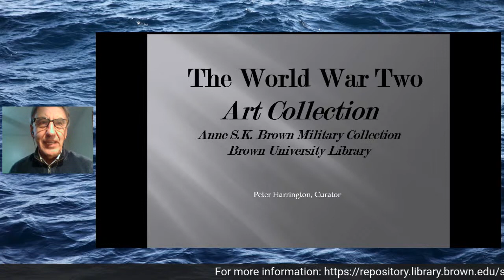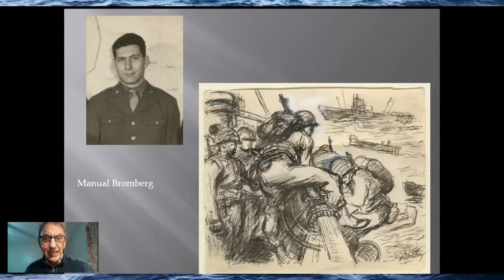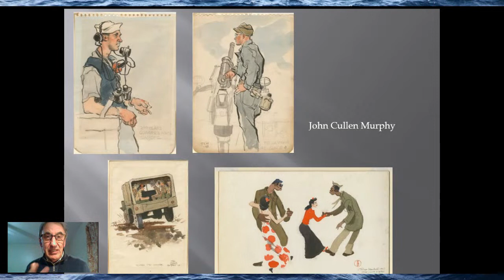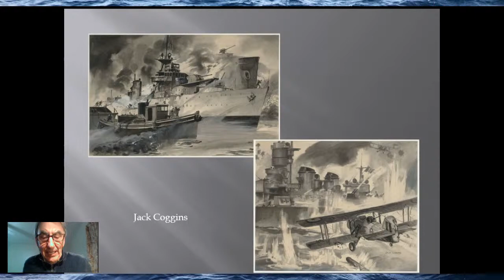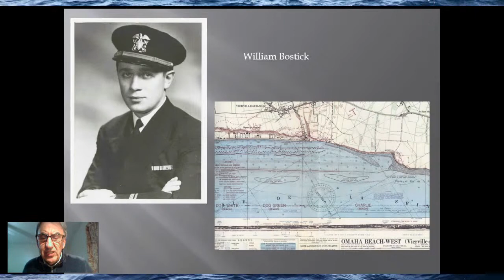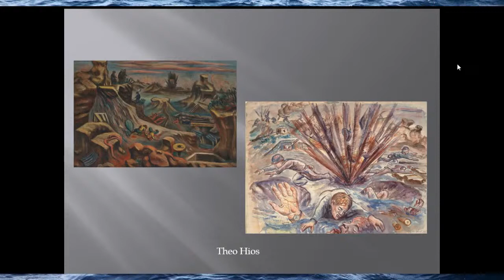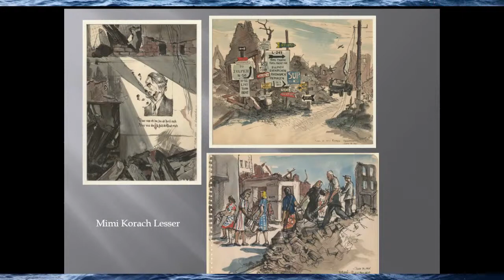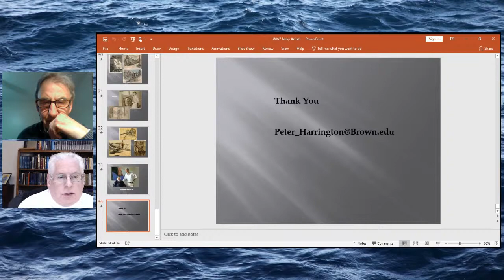The World War Two Art Collection at Brown University Library - 24MAR22 NAVHIST LECTURE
The talk will describe how the World War Two Art Collection, which is part of the Anne S.K. Brown Military Collection, was created over the last 25 years, and will include some of the highlights and a special focus on the Naval and Marine Corps artists represented.